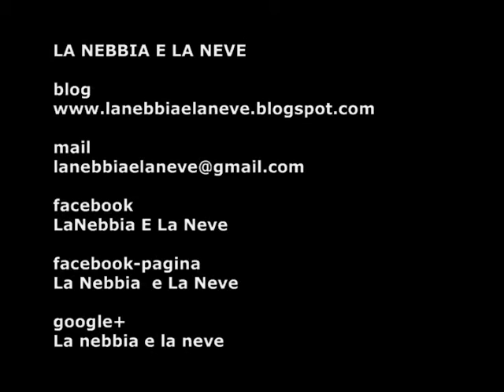Mafia Spa Lago di Garda e dintorni - Benny Calasanzio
Benny Calasanzio fa le sue considerazioni in merito alle infiltrazioni mafiose nel nord Italia, zone del Lago di Garda e vicinanze incluse, durante un incotro svoltosi a Garda il 29-03-12 dal titolo MAFIA SPA, L'ASSALATO DELLA CRIMINALITA' ALL'ECONOMIA VERONESE